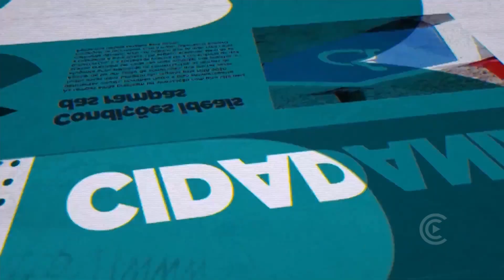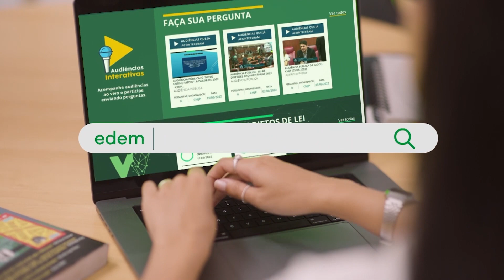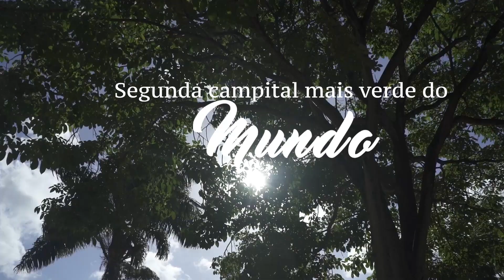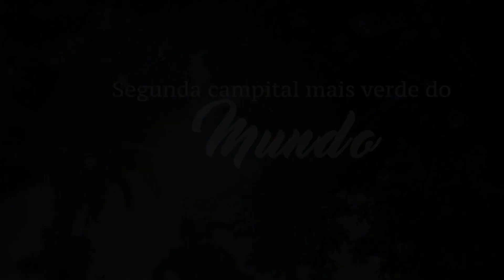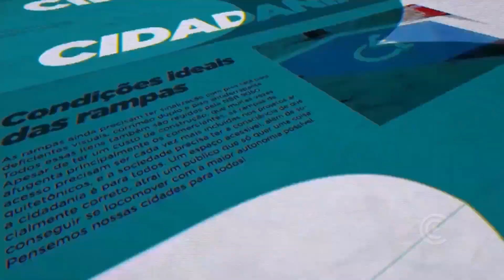Câmara Aberta = Novembro Azul, mês mundial de combate ao câncer de próstata